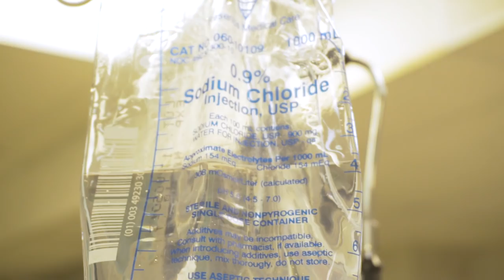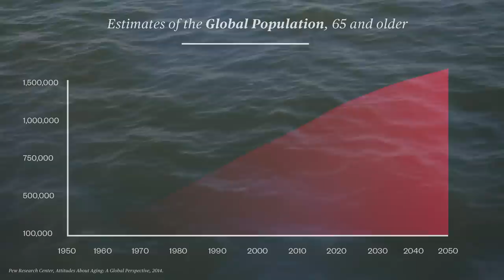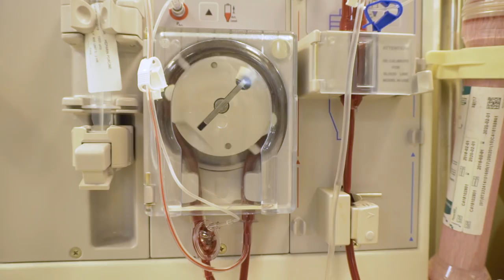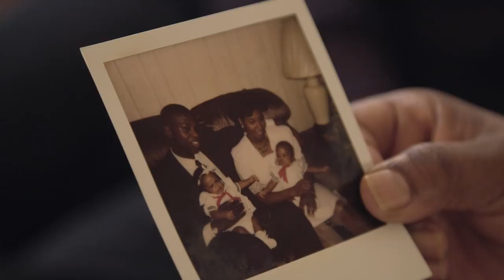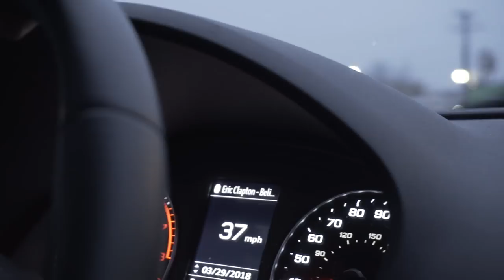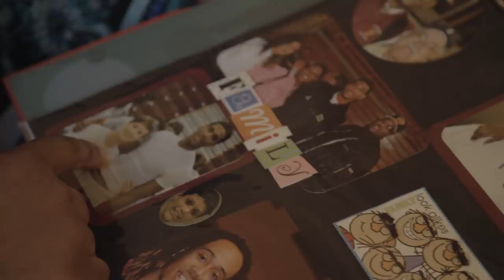How Will Millennials Care For Their Aging Parents? | NBC Left Field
In the next three decades, there will be more older people—those who’re over the age of 65—than ever before in history. In the United States, the number of people over the age of 65 will increase by 111 percent. Many of the 75 million American millennials will be faced with the prospect of taking care of their parents. NBC Left Field met Reginald Gilmore and Rebekah Gordon, who are each maneuvering their own lives -- supporting, or going to support, their aging parents.

Video journalist
Sky Dylan-Robbins

Graphics
Zachary Gibson